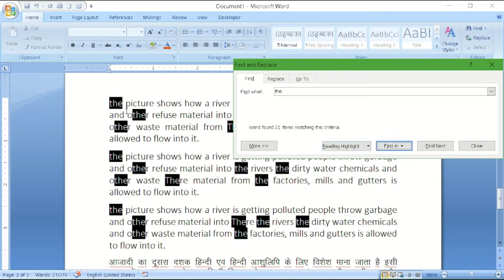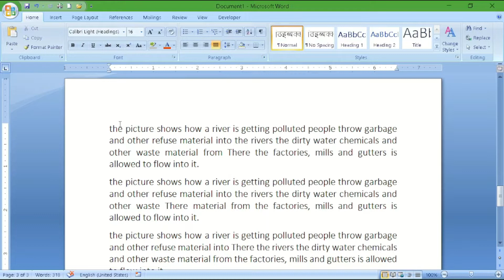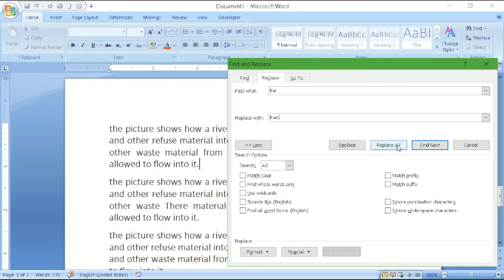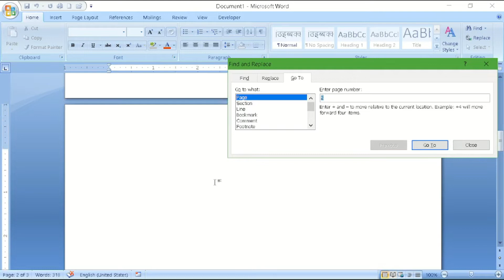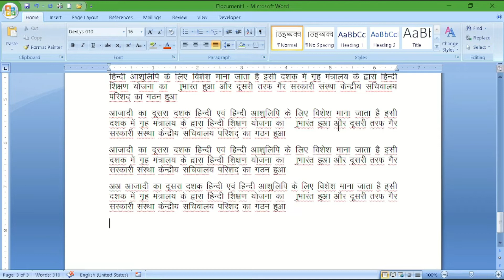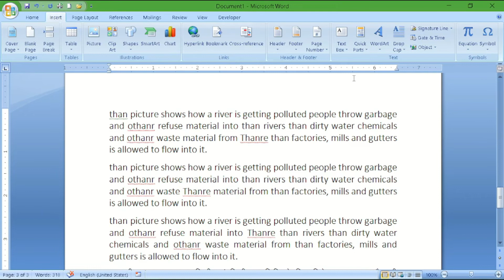ms word part 4 👌👌 | How to use Find Replace and Go To in Ms word 2007-2021 in hindi 🔥🔥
ms word part4  | How to use Find Replace and Go To in Ms word 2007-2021 in hindi,
Hello dosto 🙏🙏🙏🙏
is video me hamne appko bataya hai ki app ms word me home tab se andar editing group ka kya use hota hai, find replace and goto commend ka kese use karte hai, English document and hindi document me app kese find replace and goto comend ka use karte hai,
agar app koi office me work karte hai or appka ms word pr jada kam rehta hai to appke liye is video bahut hi kam aane bala hai and student ke liye ye video bahut hi use full hai,
please video ko pura jarur dekhe.
you will following points in Microsoft Word
ms home tab
ms word kya hai
ms word editing group
find replace and goto in ms word
ms word class4
ms word part4
ms word find replace in hindi
ms word tricks and tips in hindi
 find and replace font in word
Apke liye kuch khas videos 👇👇
Ms Word Basic knowledge in Hindi | Ms Word Introduction | word class 1 | Ms Word Tutorial Part 1
Ms Word Paragraph setting in Hindi 🔥🔥 | Learn Ms  Word Starting Part-3 How to use Paragraph ms word
Laptop ya computer ki speed kaise badhaye | computer ko hang hone se kese bachaye | hang problem.
how to save data in windows10 windows10 me data kese bachaye 🔥| laptop me data jaldi khatam ho rh h?
hame follow karna na bhule
Follow on Instagra👇👇👇👇
rs_education91
Computer video.
computer class 3 Input and output device 🔥 🔥 🔥 Input device kya hai | output device kya hoti hai
Roshni